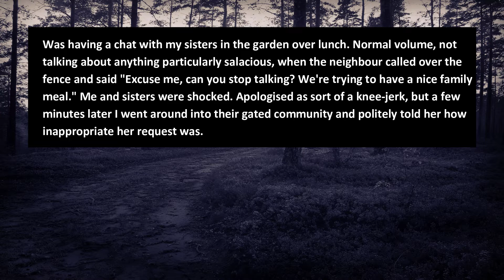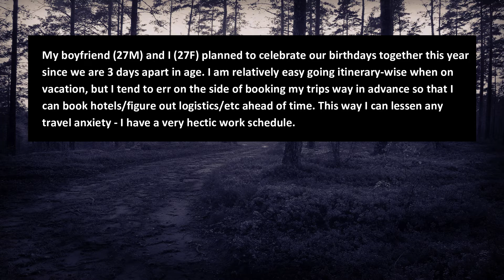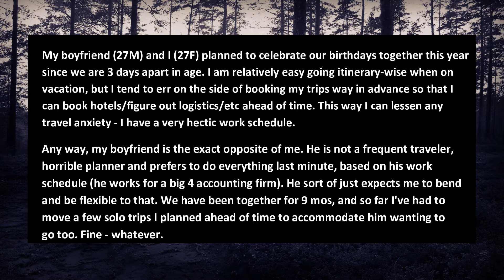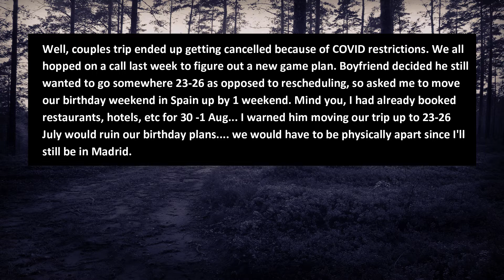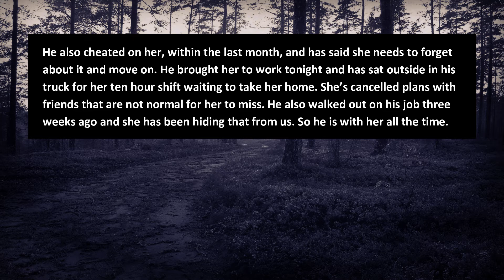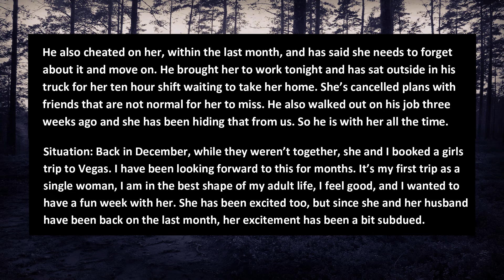[Reddit AITA] AITA For Confronting Neighbour Who Demanded We Stop Talking In Our Garden?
Story 1:
0:15
AITA For Confronting Neighbour Who Demanded We Stop Talking In Our Garden?

Story 2:
1:17
AITA for telling my BF to f*** off and enjoy his birthday alone?

Story 3:
3:57
AITA if I tell my friend I don’t want her husband to come on our trip?